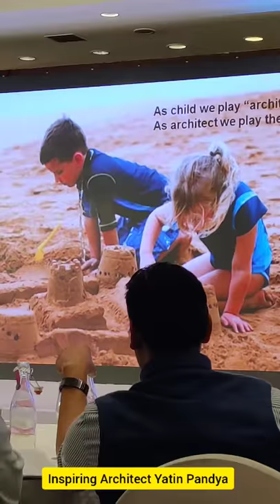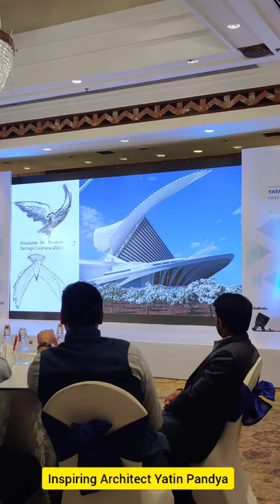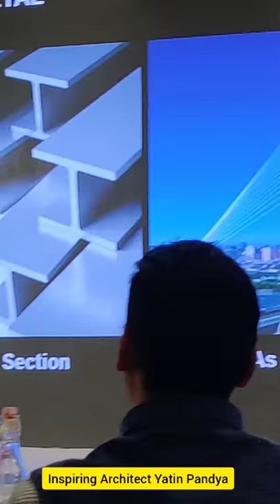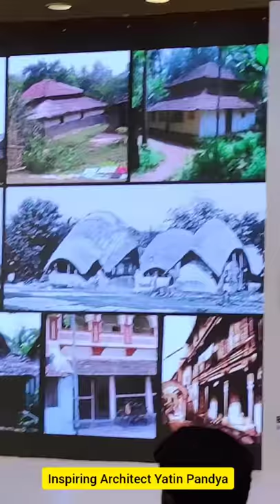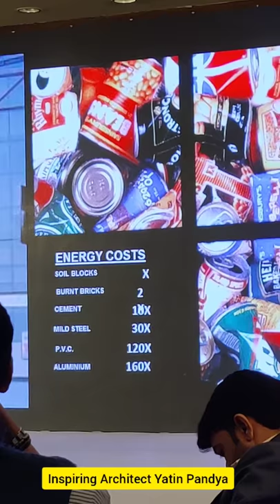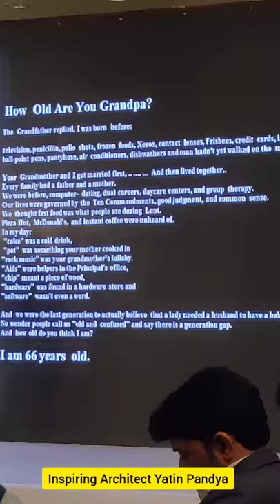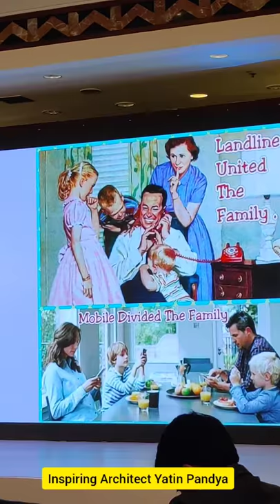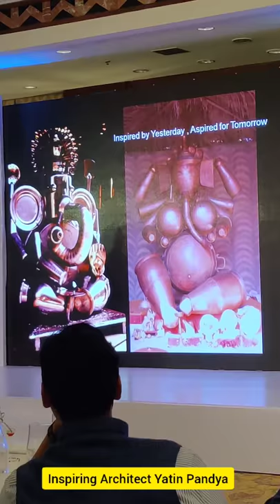Inspiring talk on architecture by Architect Yatin Pandya |By Architect+Design & Tata Pravesh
Architect+Design & Tata Pravesh Design Dialogues on Technology, Material and Architecture.
Yatin Pandya is an author, activist, academician, researcher as well as the practising architect from India with his firm FOOTPRINTS E.A.R.T.H. Graduate of CEPTuniversity, Ahmedabad he has availed Master of Architecture degree from McGill University, Montreal.